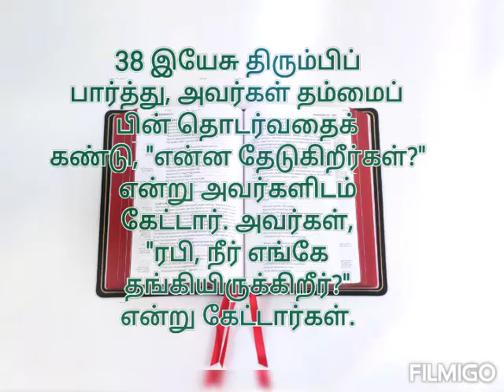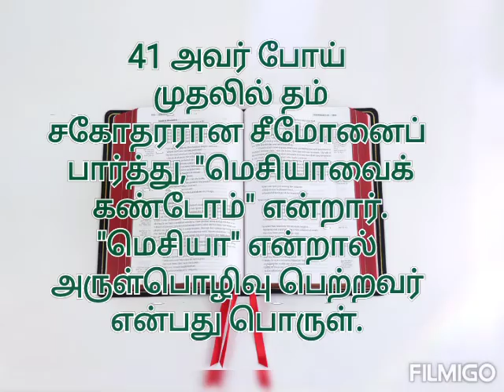Today Bible Readings in Tamil | Today bible verse | catholic verses | indraya vasanam | iraivarthai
This channel provide Christian based songs, prayers and Bible readings. The motive of this channel is spreading the gospel.
Also, it provides the information about Jesus Christ and his works when he was alive in this world.
Also gives information aboutJesus and his disciples why spread the gospel across the world.
Then the Almighty God , his son ,and his holy spirit how being with us and how we can adore them by our prayers.
Then the daily prayers how important in our daily life and how it is leading us towards our life.
Also, Jesus gave his mother for us to call her as our mother and how we can communicate with our mother Mary ( matha).
Ave Maria title will give you the prayer with mother Mary and Mary matha songs , rosary of mother mother mary.
the rosary prayers will lead us in a good life.
Then all saint prayers like st.antony, st.alphonsa,st.little flower,st.mother Theresa, St.Thomas,and so on.
All saint prayers and life histories also lead us in a beautiful life,
We can live without sin if we follow Jesus Christ, He is the saviour , he will save us from evil and sins,
His holy Cross is the symbol of his love.
He crucified because of our sins, Jesus Christ given unconditional love for everyone. But we crucified him.
So he given us holy things like mass and other prayers after he left from earth. So this channel also provide the same thing like prayers songs and Bible readings

This video contains prayer to mother Mary. seeking god's blessings through Mary matha. Especially for good characters. Praise our Lord.